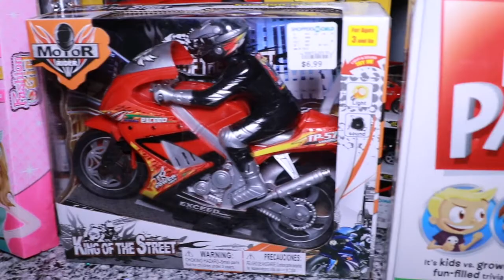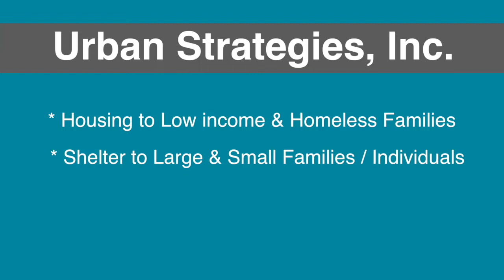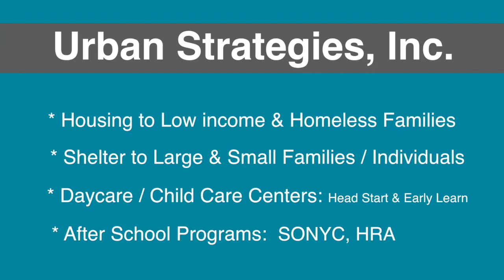Urban Strategies, Inc. Toy Drive, 2017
Please bring unwrapped toys to Urban Strategies, Inc.  294 Sumpter Street. Brooklyn, New York 11233